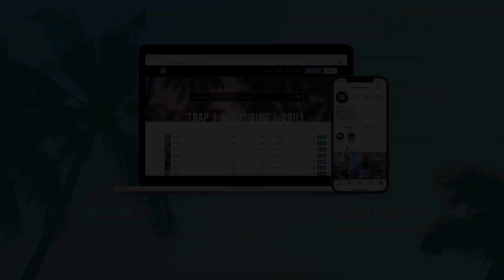(FREE) Dave x B Young x Afroswing Type Beat - “Angelina“ | UK Afroswing Instrumental 2021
FREE FOR NON PROFIT USE ONLY. CONTENT IS COPYRIGHT PROTECTED ©

Beat Title: Angelina
BPM: A Minor
Key: 103

Dave type beat, Dave instrumental, Dave type beat 2021, Dave type beat free, Dave type beats,

B Young type beat, B Young instrumental, B Young type beat 2021, B Young type beat free, B Young type beats,

type beat,free type beat,type beat 2020,free type beat 2020,beat,
uk vocal afro swing,mist type beat, mostack type beat, uk vocal afro swing, j hus type beat 2020